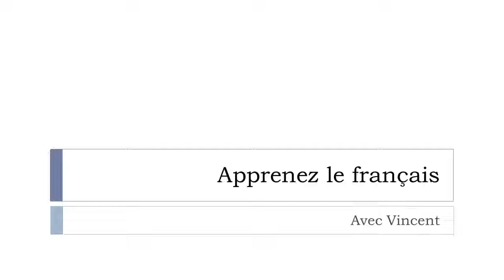Descubra uma palavra francesa